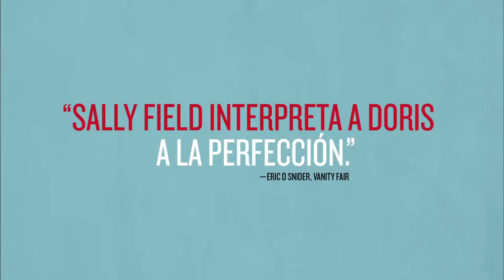My Name Is Doris Trailer Web Español